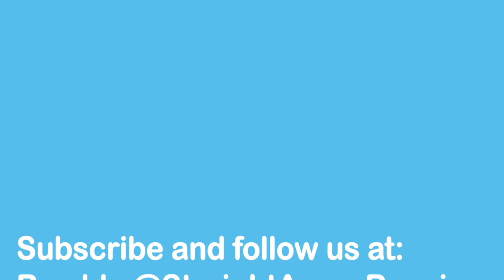Live Stream Questions for Straight Arrow Repair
Hey if you have any questions and want to hear from Phil drop them into this video or any of our videos and attend the live streams every Sat. night at 8pm CST.

⏱️⏱️Chapters⏱️⏱️
00:00 Intro
00:12 Come up with all the silly questions you have and bring them on Sat
01:20 Many people told him you couldn't do these jobs...
01:40 Possible to make your mobile home/camper be a home
02:20 We encourage you to keep learning

Transcript:
I'm not trying to be evasive. I'm just trying to hopefully I can give if you, if you have more questions, please save them and we'll, we'll talk about them next time. Come up with all the silly questions you want to talk about. I would bring a list. We're not calling your name unless you want me to.

You know, I'm just trying to answer questions while I'm still alive to do so. I don't have any health problems, so I'm not going anywhere quick that I'm aware of, But I'm happy to share with you the things that I've learned and the things that I've been around. I've been all the way through industrial commercial trades, both as electrician, drywall and on and on and on and on, commercial and all the way through the trades in residential, both in new construction and mostly in secondary. Wes Bryant says.

Thanks for all the great videos. Help me put a metal roof on an older mobile home with a rounded roof and metal skirting. Way to go. Hey, you get it done? That's great. Well, I mean, you know, you know how many people told me it couldn't be done? I just said, you know what? I'm going to try it.

You know how many people call us? I want you to go all over Hell's half Georgia. Yeah. We had somebody that wants me to go to California, Southern California. And she's saying no, but I'm just saying it's possible to make your your home, whatever it is. Portable building, mobile home camper, be a home. Don't let anybody discourage you.

Now, that you've got your skirting and you've got your metal roof. You've got lots of things you can do to make it as your budget allows. And I'm happy for you. We have a couple that we've totally redone the inside of their little trailer. So down. Yeah, cause they call us all Yeah. As a as they can afford it.

There's been lots of people through the years. Hey, kudos, all you guys. I want you to be encouraged with your willingness to sit and listen to me and. And maybe pick up something that you can use. I encourage you for that curiosity to keep on being that way. Keep being curious, keep learning, keep getting better.